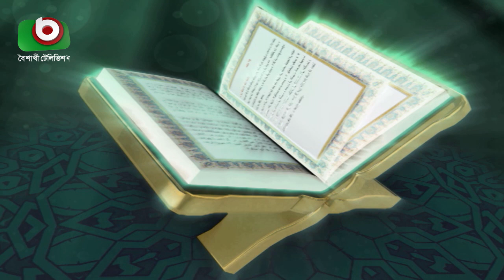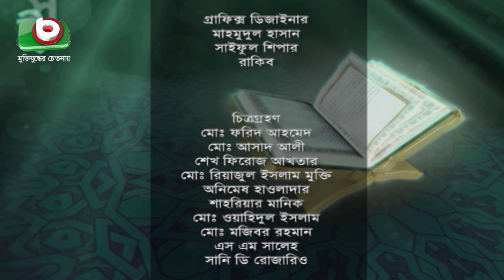ইসলাম ও সমাধান পর্ব - ১০২ | Islamic Talk Show | Islam O Somadhan Ep - 102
ধর্মীয় অনুষ্ঠানঃ ইসলাম ও সমাধান
পর্ব - ১০২